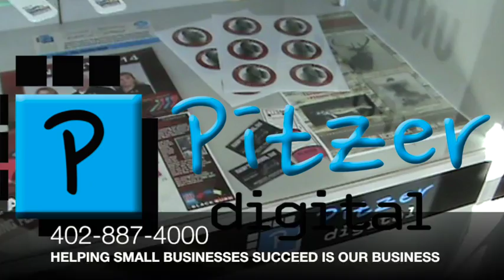Neligh-Oakdale vs. Creighton Football Playoffs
HIGHLIGHTS: Neligh-Oakdale took on Creighton in the Class D1 football playoffs on November 5 in Neligh, Nebraska.